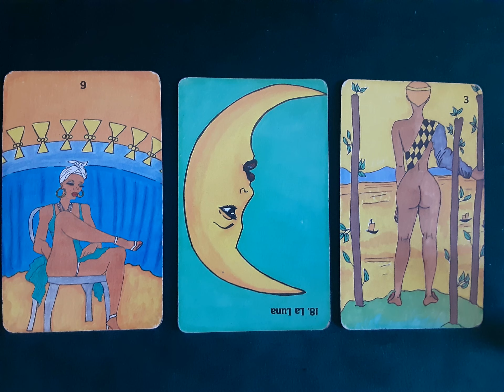Cancer♋ August 2022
Enjoy- Life,
Aquila